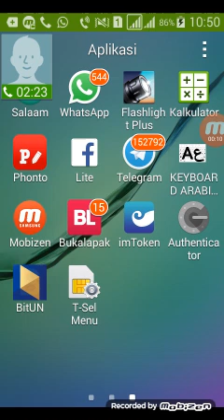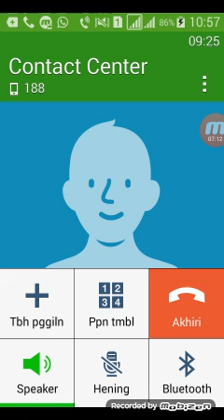Semua tentang Kartu Hallo (Penjelasan langsung dari Customer sevice)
Berikut rekaman saya Semua tentang Kartu Hallo (Penjelasan langsung dari Customer sevice). silahkan kalian nilai sendiri kelebihan dan kekurangannya.